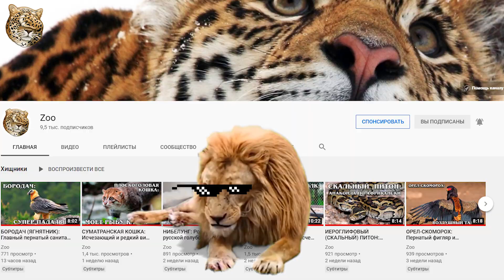Черная пантера: Мифы и реальность про черных пантер | Интересные факты про больших кошек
Как понятно из названия, наша чёрная красавица, относится к роду пантер. Вместе  с ней к этому же роду относятся тигр, лев, леопард и ягуар, собственно, это и есть пантеры. Пантера - это не вид кошек, а род в который входят четыре вида: тигр, лев, леопард и ягуар. Кстати, обо всех этих диких кошках тоже есть ролики на канале в плейлисте «Кошки».